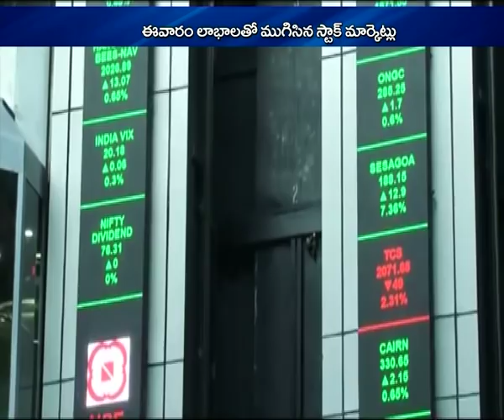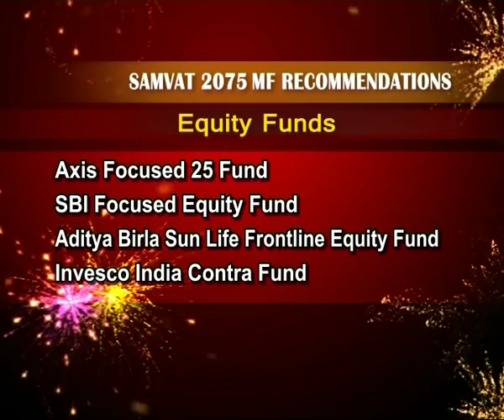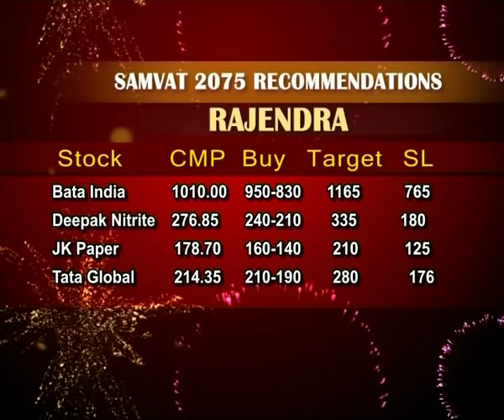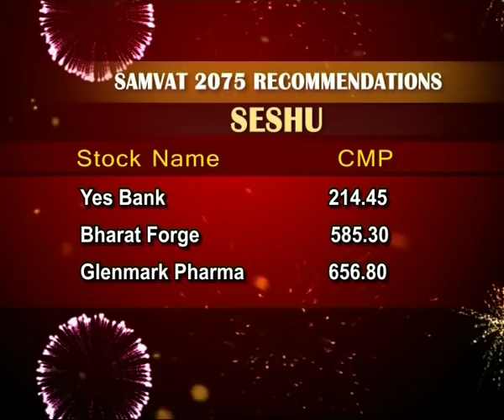10th November 2018 TV5 Business Weekend Part 1